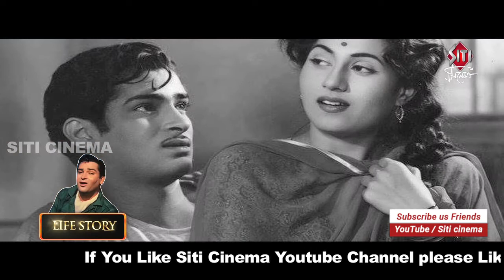SHAMMI KAPOOR Life Story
Shammi Kapoor one of the many legends who came from Kapoor family. It is not very easy for Shammi to established his career without the influence of great Raj Kapoor. But he had set an another platform for himself.